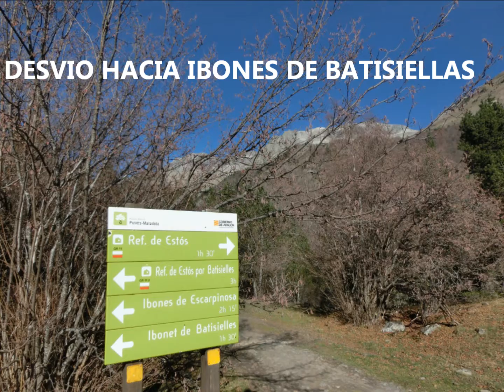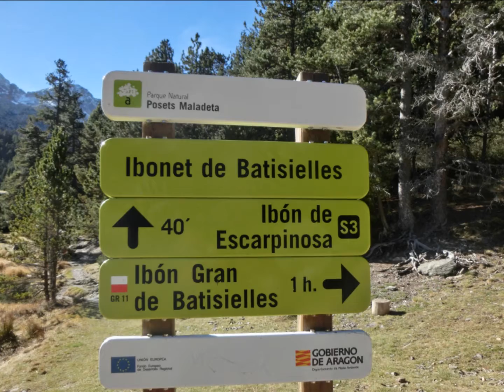L'AIGÜETA DE BATISIELLAS, BENASQUE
Desde Benasque,  Huesca,..en la Comarca de la Alta Ribagorza..  Comunidad Autonoma de Aragon, es el inicio a este solitario Ibon  conocido como de L'Aigüeta de Batisiellas. Es una zona muy lacustre. llena de pequeños ibones y lagunas, algunos de ellos de mucha belleza. Concretamente L'Aigüeta es muy poco concurrida, es muy solitaria, y se accede `por el sendero clasico del GR 11. direccion al Refugio de Estós,... pasaremos la Cabaña de Santa Ana, y poco despùes a traves de una señal a nuestra izquierda dirigiremos nuestros pasos por la Variante GR 11.1. hasta el Ibonet de Batisiellas. Aqui seguiremos rectos por la misma variante del GR - 11.1  hasta ver la cima del Pico de Mondiriego,,  dejaremos el GR 11.1  y en un giro a nuestra izquierda nos encontraremos con el Ibon  L'Aigüeta de Batisiellas, a 2223 m, de altitud.  Con unas vistas fantasticas de nuestro entorno, donde destaca el Pico del Perdiguero con sus 3.222m.  las Agujas de Ixeia y de Chesue,,, Tuve un dia soleado  en una semana  de otoño del 2015., Lo realicé en solitario,, Comparto con todas las personas que se sientan sensibilizadas con la Naturaeza en general.. Tambien agradezco enormemente la entrada a ver este  video. Le he colocado una musica amena.. Espero sea del agrado de todos... Salut,, Iñaki Zuri.